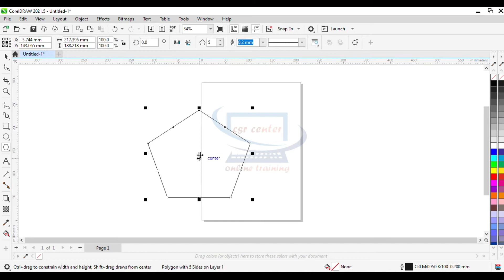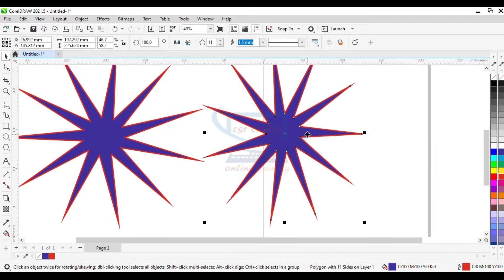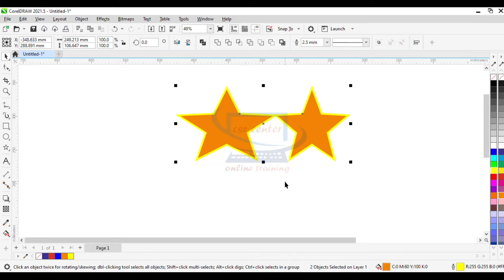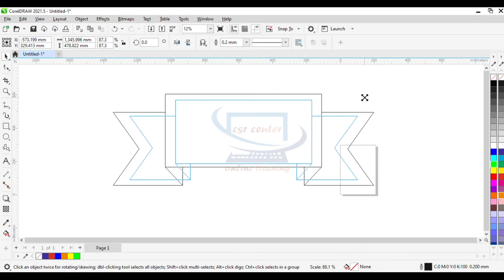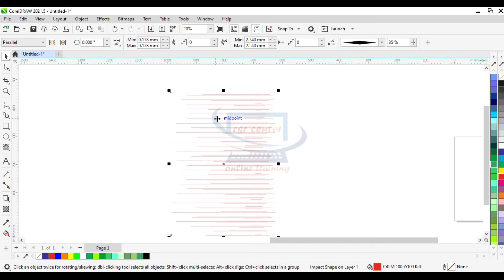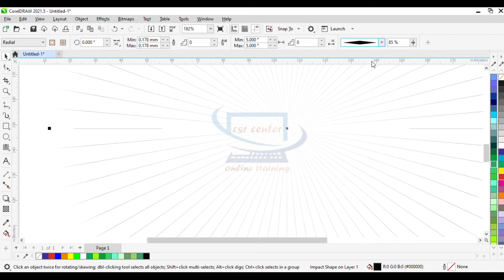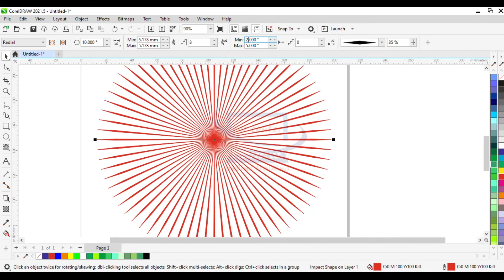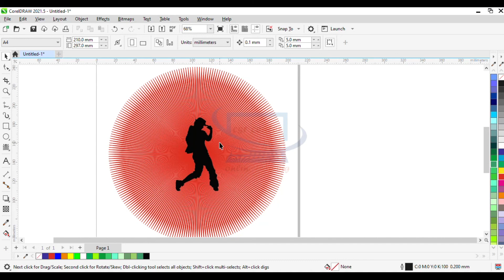#9 Corel DRAW 2021 in Kannada/How to Use Polygon Tool/Star Tool/Spiral Tool/Impact Tool in CorelDraw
Corel DRAW 2021 in Kannada/How to Use Rectangle Tool/3-D Point Rectangle Tool/Ellipse Tool

In this video you can learn How to use Polygon Tool, Star Tool, Spiral Tool, Impact Tool in CorelDraw in kannada.